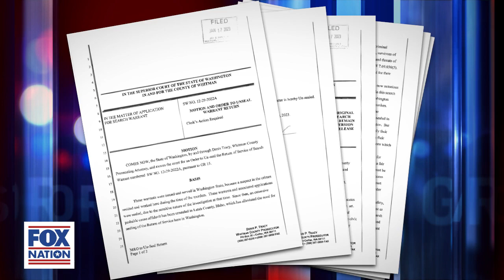SEARCH WARRANT OF Suspect Kohberger REVEALED